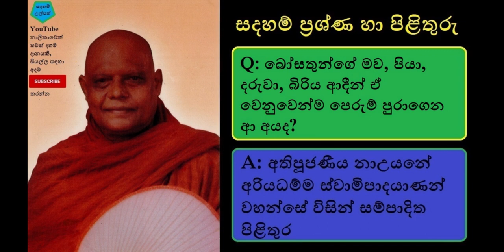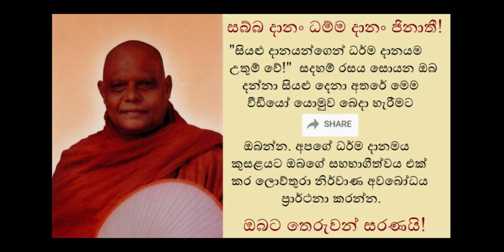Close Ones Q&A - බෝසතුන්ගේ මව, පියා, දරුවා, බිරිය ආදීන් ඒ වෙනුවෙන්ම පෙරුම් පුරාගෙන ආ අයද?